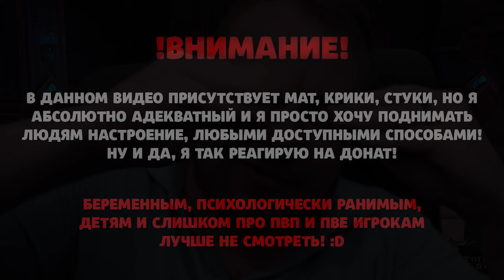СЛОЖНЫЙ ПАКЕТ 9.2.7 МИФИК LK WOW SHADOWLANDS ТОП МОМЕНТЫ TWITCH РЕАКЦИИ ДОНАТЫ ИВЕЛНОУ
ПОЛЕЗНЫЕ ССЫЛКИ
АЛЬТЕРНАТИВНЫЙ САЙТ ДЛЯ ПРОСМОТРА СТРИМОВ

wow pve, мифик +,
twitch ru, топ моменты, твичру,  twitch moments, twitchru,
топ моменты твича, клипы, топ моменты твич, топ твича, топ твич, твитч, лучшие моменты с twitch, рофлы,
РЕАКЦИИ,донаты,wow shadowlands,wow, world of warcraft shadowlands,
вов, вов шадоулендс,вов шл,wow sl,shadowlands,
Ивелноу,
ивелноу стрим,
Ivelknow,
ivelknow стрим,